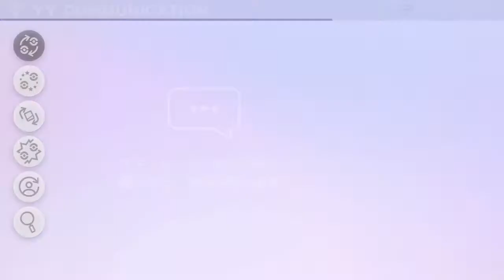Pokémon Sword＆【SHIELD】【Part18】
Pokémon SHIELD

Blog(not Games, contents :history economics, Web Apps...by Japanese Blog)